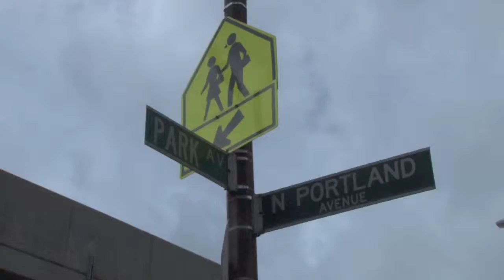Dr. Susan S. Mckinney Secondary School of the Arts H.S.